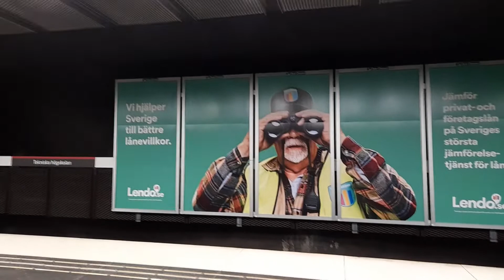Sweden, Stockholm Teckniska Högskolan Subway Station